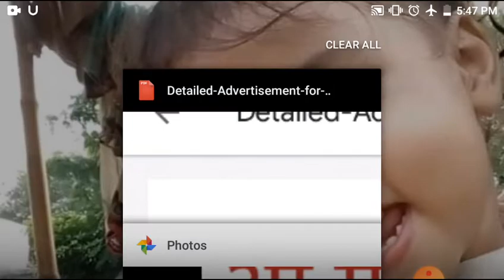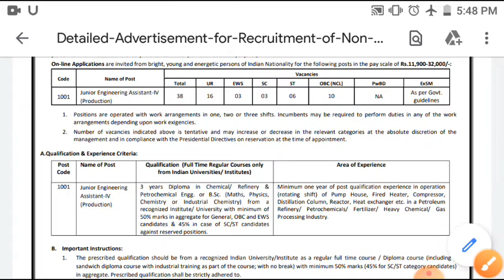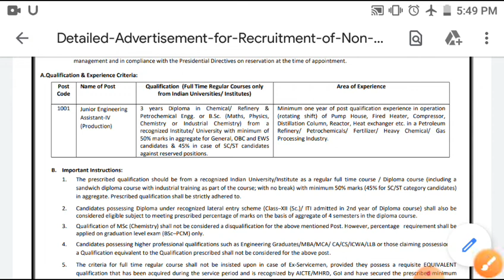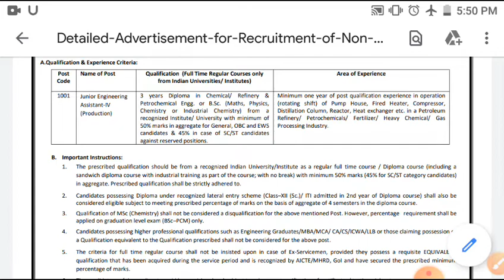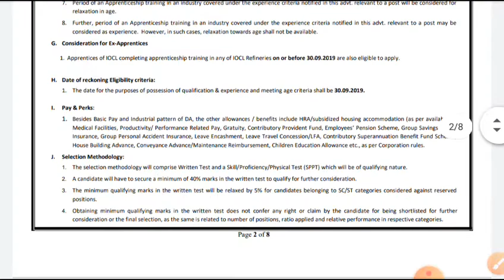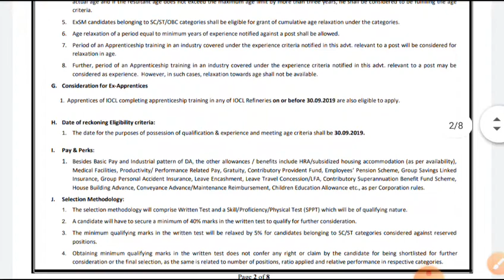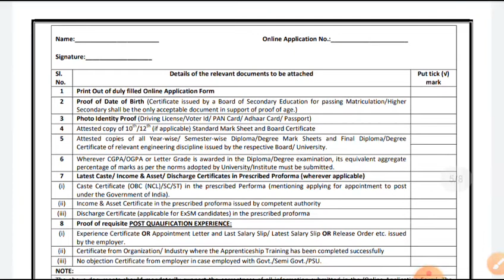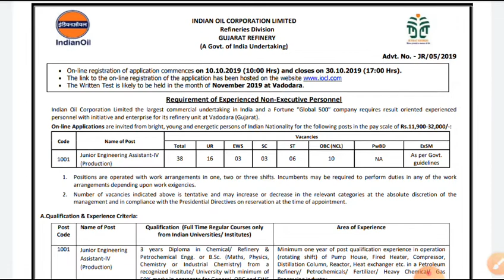IOCL 2019 JOB VACANCY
IOCL GUJRAT JOB VACANCY
IOCL GUJRAT SYLLABUS
IOCL SYLLABUS
IOCL SELECTION PROCESS
IOCL PREVIOUS YEAR QUESTION
IOCL HALDIYA
IOCL BARAUNI
IOCL PANIPAT
IOCL GUJRAT
ALL INFORMATION ABOUT IOCL